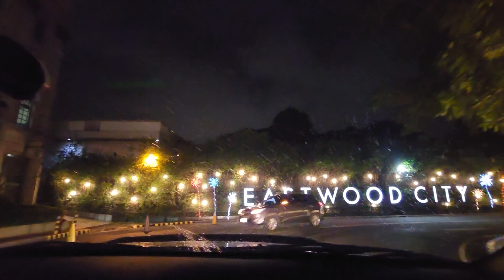Roaming around Estwood City | ALDRINATION VLOGS | PH Living